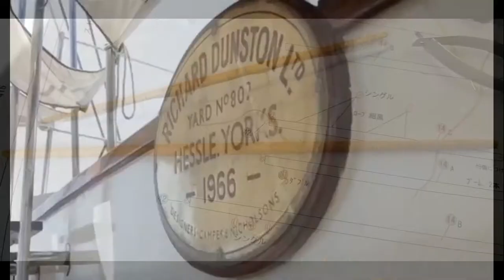Sir Winston Churchill Schooner wooden model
Model of Sir Winston Churchill Schooner